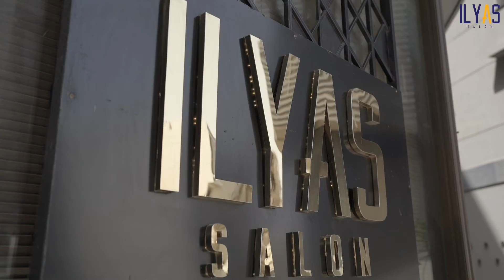Exclusive pedicure service 💅👐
Ilyas Salon

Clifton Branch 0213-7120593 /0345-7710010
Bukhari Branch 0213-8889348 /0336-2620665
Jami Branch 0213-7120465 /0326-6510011